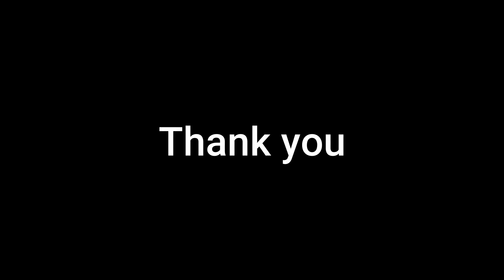আজকে রান্নার দায়িত্বে সৌম্য | Sunday vlog | Husband cooking challenge | Bengali Vlog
Sunday vlog | Husband cooking challenge | Bengali Vlog
This is Bengali vlogger Alpha. Today I am shearing sunday vlog | husband cooking challenge video with you. I hope you will like the sunday vlog | husband cooking challenge video. So please watch the sunday vlog | husband cooking challenge video and let me know your comments.